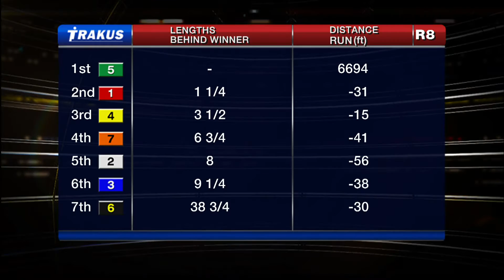Woodbine, Tbred, July 1, 2015 Race 8